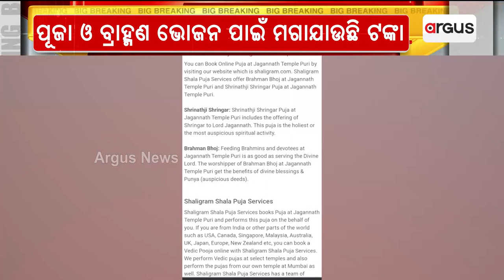Another Website Found Involved In Online Fraud In The Name Of Lord Jagannath